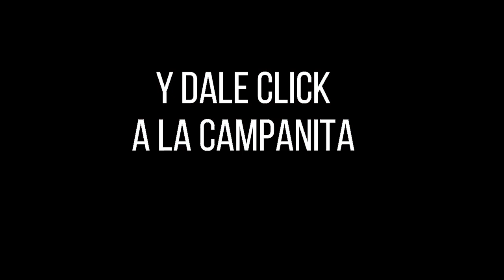CULONA DÍA Resultado del VIERNES 22 DE ABRIL de 2022 ✅🥇🔥💰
Hola buenas tardes, te presentamos los resultados de las loterías y chances en Colombia, vamos con el Resultados del Chance Culona día del VIERNES 22 DE ABRIL de 2022.

Resultado Lotería del Risaralda VIERNES 22 DE ABRIL de 2022